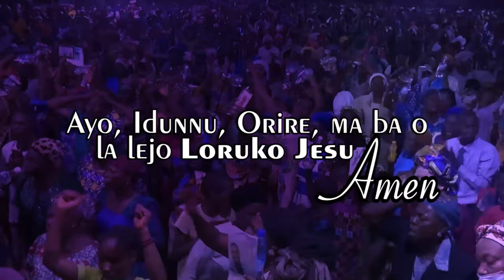IRI OWURO (Morning Dew) 5th August 2024 with Babasebioba